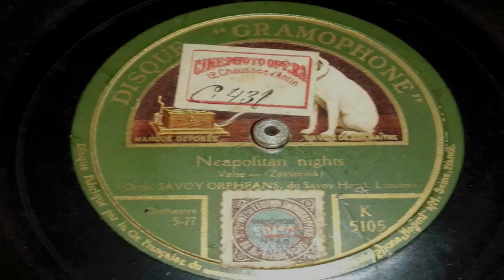Savoy Orpheans - Neapolitan nights